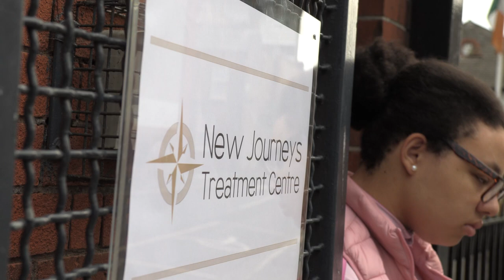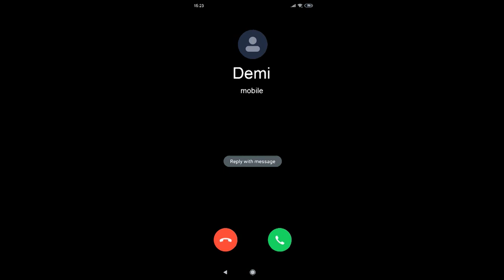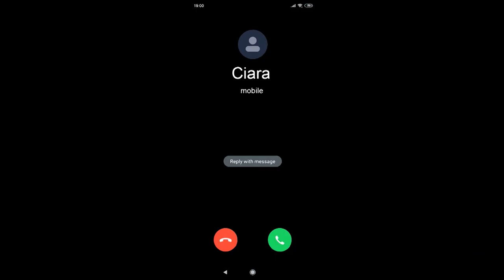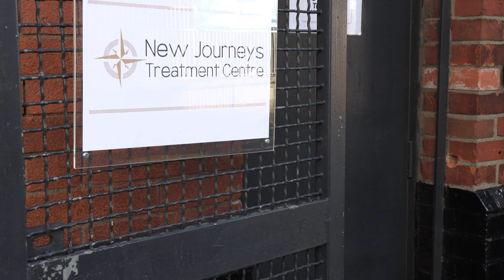Recovery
Short film by Demi Duffy.
Starring Jennifer Falegan, Katelyn Keogh, Aaron Connolly, Amy O'Brien, Gerard Roe and Edel Byrne.

Mila is fighting to stay clean but everywhere she turns the people in her life are struggling with addiction.